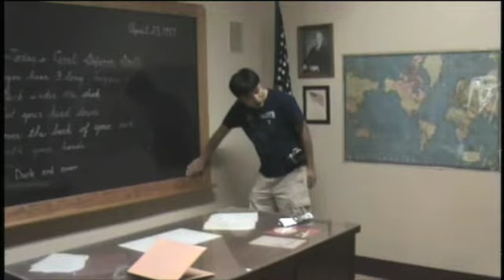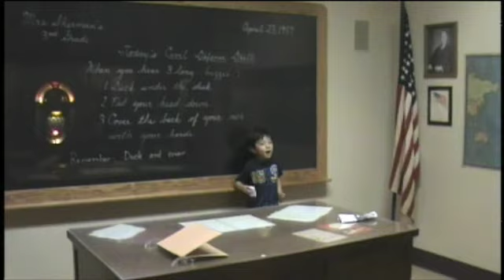Yedam & Yeseo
나이아과라 여행 중